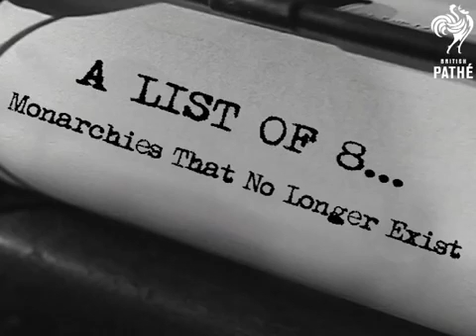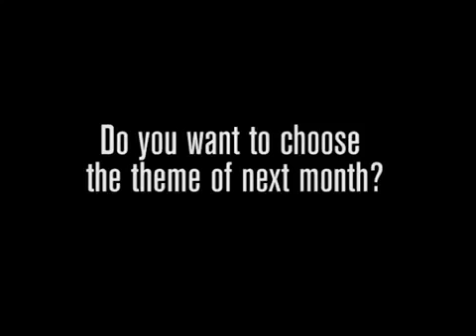8 ΜΟΝΑΡΧΙΕΣ ΠΟΥ ΔΕΝ ΥΠΑΡΧΟΥΝ ΠΛΕΟΝ